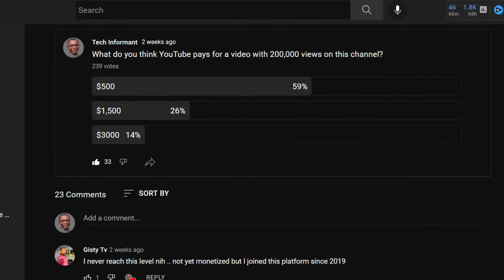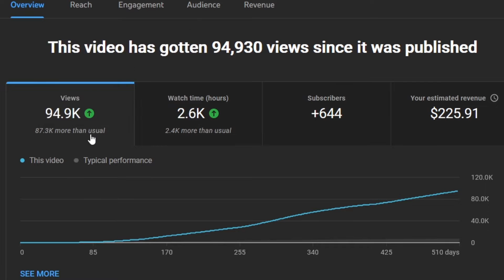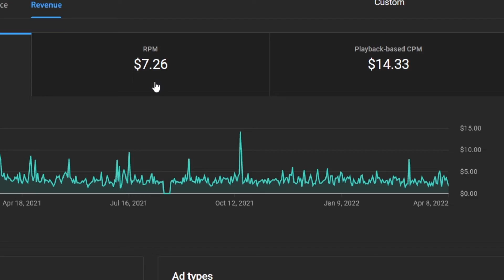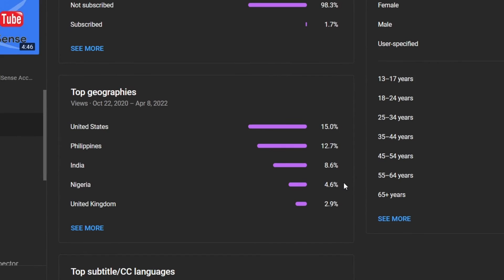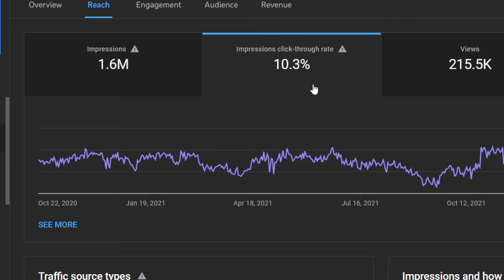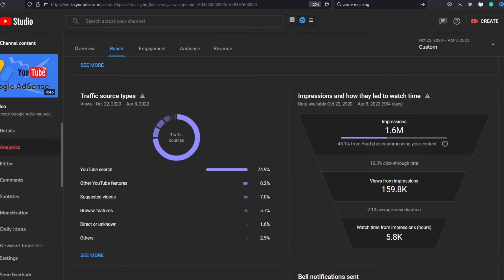How Much YouTube pays for 200k Views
This is how much YouTube pays for a small video with 200,000 views with AdSense revenue.

~~~ My Gears ~~~
Main Camera
Main Lens
Other Lens
Audio Recorder
SD Card
Main Light
Secondary Light